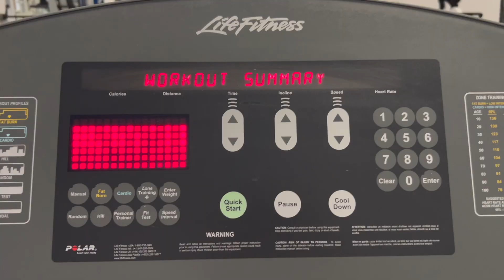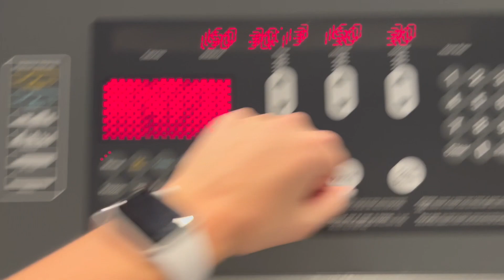January Vlog// Chicago shopping, try-ons, workouts, games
Welcome to my little corner of the internet! Lots of snow and below temperatures over here but you've got to make the best of it to avoid the winter blues. We went on a fun weekend trip to Chicago where we went shopping and relaxed. Make sure to stay to the end for some great bloopers!

Free Music for Videos 👉 Music by Sobhan Ganji - A Short Middle Eastern Romance
Free Music for Videos 👉 Music by Lohfi - Whispers in the Dark
Free Music for Videos 👉 Music by oh, the joy. - 6am in singapore